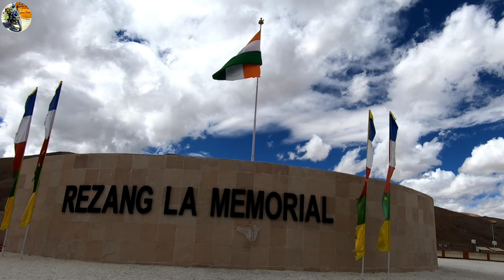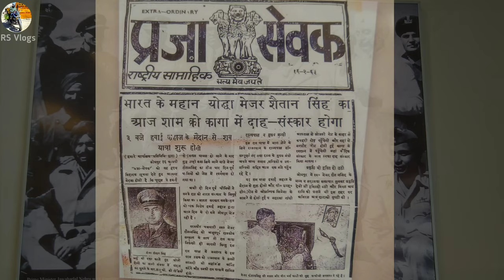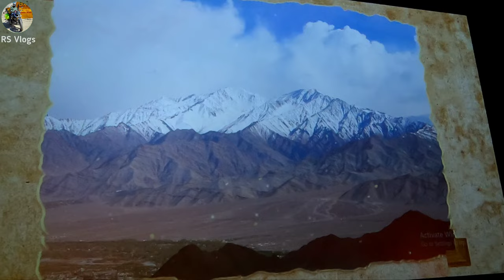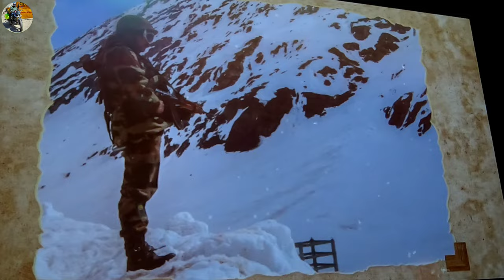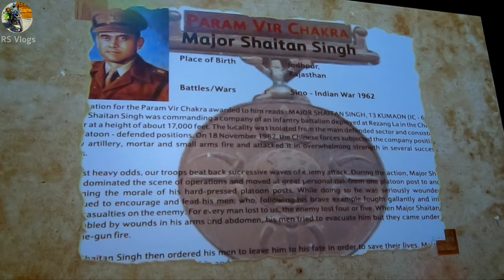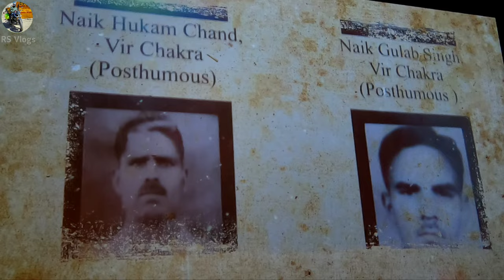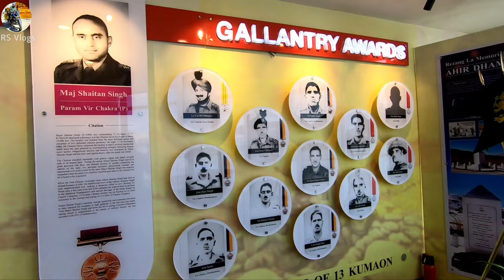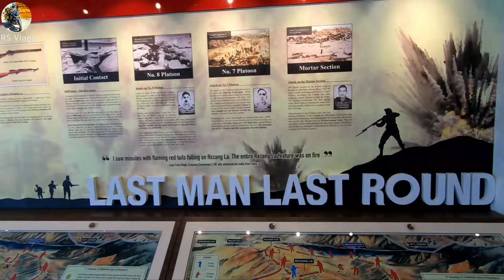1962 के युद्ध वीरों की कहानी Rezangla War Memorial (Major Shaitan Singh) Episode-9(Part-3)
On 18 November 1962, the Charlie Company of the 13 Kumaon Battalion, Kumaon Regiment, fought a Chinese attack at Rezang La Pass in Ladakh, India. The company comprised 120 soldiers and was led by Maj. Shaitan Singh. Of these soldiers, 110 were martyred in the attack. The Indian search party, which visited the battlefield on 10 February 1963, made a startling discovery-the frozen bodies of the men who had died were still holding guns in their hands, having taken bullets on their chests. One PVC (Param Vir Chakra), eight VCs (Vir Chakras), four SMs (Sena Medals) and one M-in-D (Mentioned-in-Dispatches) were awarded to the soldiers of the Charlie Company, making it one of the highest decorated companies of the Indian Army to this day. The valour of the Charlie Company not only successfully stopped China's advance, but it also resulted in the Chushul airport being saved, thereby preventing a possible Chinese occupation of the entire Ladakh region in 1962. According to reports, a total of 1300 Chinese soldiers were killed trying to capture Rezang La. The Charlie Company was an all-Ahir company, and most of the soldiers who fought the battle at 18,000 feet came from the plains of Haryana.

How to reach rexangla
rezangla war Memorial
rezangla war
rezangla ki war lab hui
1962 war india china
120 sainiko ne china ke 1300 sainik maare

How to reach nurbula pass
Nurbula pass kaise jaye
Nurbula top kaise pahunche
Nurbula pass
Nurbula pass hanle
Hanle to nurbula top
Hanle to nurbula pass
Hanle to umling La pass
Hanle to umling La pass via nurbula pass
Nurbula top se umling la pass
World highest pass motorable road
World highest motorable pass
Highest motorable pass in the world
Umling la pass
Ladakh se umling la pass kaise pahunche
Hanle se World highest pass kaise jaye
Umling la pass kya world ka highest pass hai
how to reach hanle via photila pass
ladakh land of high passes
Ladakh Ride on Yamaha MT15
Kya mt15 se Ladakh ride kr sakte hain
Ladakh ride on my Yamaha mt15 bike
Mt15 ladakh trip
ladakh trip on mt15
umling la pass trip on mt15
khardungla pass trip on mt15
khardungla trip
mt15 in ladakh trip
mt15 to ladakh
ladakh on mt15
ladakh trip
mt15 ladakh trip
mt15 ladakh mein
r15 ladakh trip
tanglang la pass
ladakh lake
pangong lake
ladakh ride on yamaha bike
Yamaha mt15
Mt15 off road trip
off roads
Mt15 in water crossing
Mt15 performance
Mt15 mileage
Mt15 power
Mt15 in ladakh roads
Mt15 Road appeal
photila pass
nurbula top to umling la pass
umling la pass to hanle by photila pass
photila top dangerous roads
Manali
sissu
rs vlogs
mt 15 long ride
mt 15 bike
yamaha bike long trip
mt 15 reliability